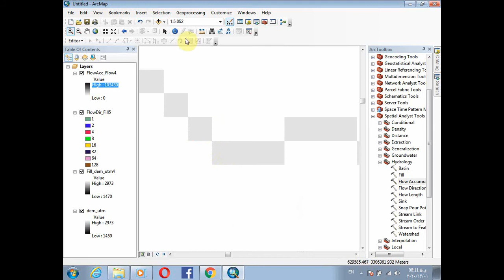کاربرد GIS در هیدرولوژی، آبهای سطحی و زیرزمینی-دکتر سعید جوی زاده-قسمت پنجم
در این فیلم های آموزشی دکتر سعید جوی زاده نحوه استخراج خصوصيات فيزيوگرافی حوضه های آبريز در  GISرا  به شما آموزش می دهد/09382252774/وب سایت
آموزش gis در شیراز،دکتر سعید جوی زاده،موسسه چشم انداز،آموزش کاربردی gis در هیدرولوژی